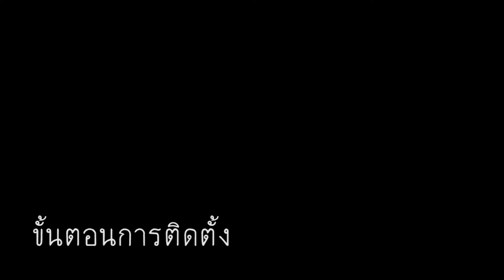ชุดแต่งรอบคัน New Mitsubishi Pajero Sport ทรง X SPORT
Contact LINE @rstyleracing @rtnmotor FB @R-Style Racing YouTube : Rstyle Racing (โทร)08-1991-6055